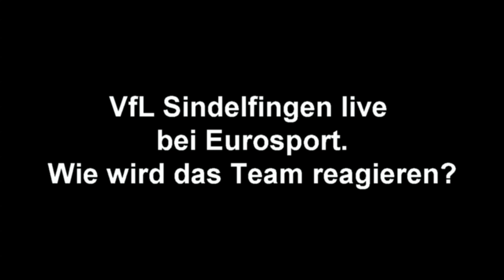VfL Sindelfingen am 2. November 2013 live bei Eurosport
Am Samstag, 2. November 2013, überträgt Eurosport das Frauenfußball-Bundesligaspiel 1. FFC Frankfurt gegen VfL Sindelfingen ab 12.00 Uhr live. Niko Koutroubis (VfL Sindelfingen, Trainer) erklärt,was das für einen Verein wie Sindelfingen bedeutet.